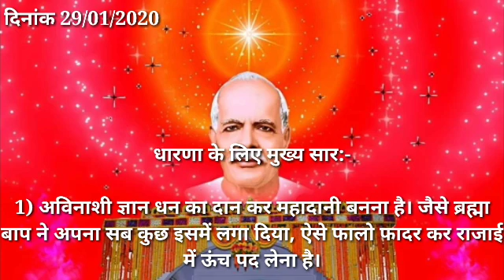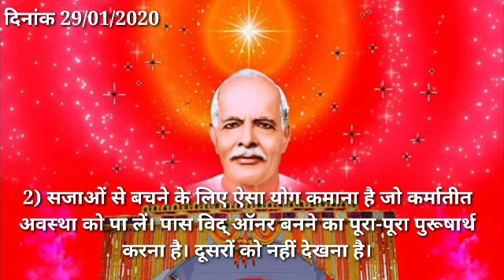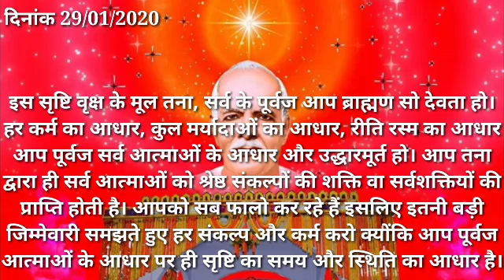29/01/2020 Murli question answer dharna vardan slogan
स्लोगन:-जो सर्व शक्तियों रूपी किरणें चारों ओर फैलाते हैं वही मास्टर ज्ञान-सूर्य हैं।